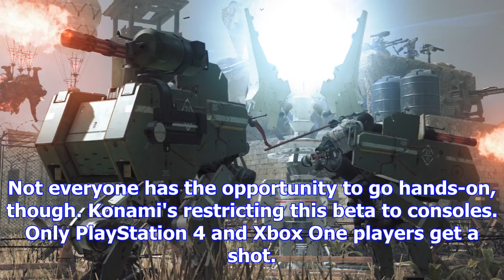There's a metal gear survive console beta next month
PC has to sit this one outHideo Kojima isn't involved with Metal Gear Survive, and that has people s...